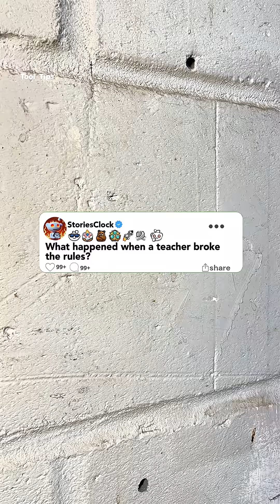What happened when a teacher broke the rules?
I was failing chemistry with a 32 percent average when my mom got diagnosed with stage 3 breast cancer. Dad worked double shifts at the factory to pay for treatments while I stayed home every day after school giving mom her medications, driving her to chemo appointments, cleaning the house because she was too weak from treatments. My grades tanked across the board, but chemistry was the worst. All those formulas and lab work I kept missing because mom would have panic attacks and need me home. Mr. Davidson, the chemistry teacher, called me to his desk after another failed test. "Sarah, you've missed 12 labs this semester. I can't pass you without completing the required experiments." I explained about mom's cancer, about being her primary caregiver during the day. He shook his head, "I'm sorry about your mother, but I can't bend the rules. You'll need to repeat chemistry next year," which meant not graduating with my class, not getting into nursing school like I'd planned. That afternoon he found me crying in the hallway and sat down beside me. "What if I told you there might be another way?" he said quietly. "The lab equipment stays here, but what if it didn't?" He started staying after school every day, setting up mini labs in empty classrooms, teaching me one on one while janitors cleaned around us. We'd do titrations in the art room, gas law experiments in the library. He even brought portable bunsen burners from his own garage. This went on for 3 weeks. I was finally understanding chemistry, actually enjoying it. Then Principal Martinez walked in during one of our sessions. "What exactly is happening here?" she demanded, seeing the unauthorized equipment. Mr. Davidson explained about my situation, about the makeup labs. She cut him off, "This is a liability nightmare. This stops immediately." That night Mr. Davidson texted me, "Don't give up yet." Next day he wasn't at school, but his wife dropped off a package at my house. Inside was a complete home chemistry set with a note: "If the school won't let us use their lab, we'll make our own." He started coming to my house every evening after his wife finished her nursing shift, teaching me chemistry at our kitchen table. Mom would sit wrapped in blankets watching us work, sometimes helping with calculations when she felt strong enough. We did every single lab experiment the school required, just in our tiny kitchen instead of the official lab room. This went on for 6 weeks. I thought we were being careful. Then someone saw Mr. Davidson's car in our driveway and reported it to the district. Next morning he got called to an emergency meeting. When he came out he looked devastated. "They're investigating me for inappropriate contact with a student, conducting unauthorized instruction at a private residence. I could lose my teaching license." My stomach dropped. "This is all my fault." "No," he said firmly, "this is what teaching actually means." The investigation lasted 2 weeks, during which Mr. Davidson was suspended pending review. Other teachers whispered in hallways, parents started asking questions. Then my mom did something I never expected. She called the local news station, told them about a teacher who risked his career to help a student whose mother was dying. The story aired on a Tuesday. By Wednesday the school board was flooded with calls and emails. Thursday the superintendent held a press conference: teacher reinstated, investigation dropped, district will create home instruction protocols for students with family medical emergencies. I passed chemistry with an 87 percent average. When they announced honor roll at graduation, Mr. Davidson stood up and cheered louder than anyone. After the ceremony he handed me a small wrapped box. Inside was a tiny periodic table necklace with a note: "Some elements are unstable on their own but create something beautiful when they bond together." Some teachers really will break every rule for you, but only when they see you're already breaking yourself trying.